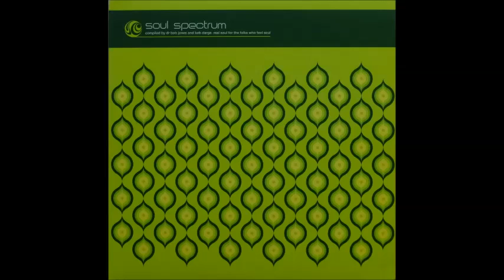Winfield Parker - I wanna be with you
By W. Parker, E. Williams
Producer William Boskent
Parker House Music BMI
P&L Records
P&L  PL 62142
Keb Darge selection
Soul Spectrum
Compilated by Dr. Bob Jones and Keb Darge
Real Soul for the folks who feel Soul
Project direction Peter Adarkwah, Ben Jolly
Design Tommy Badshoes (Thomas McCallion)
Mastered at Masterpiece
Liner notes Bob Jones & Keb Darge
BBE thanks: Respect to Keb & Bob for doing the business once again, and the Good Lord Badshoes and everyone down at Beechwood
BBE  BBELP013
1998